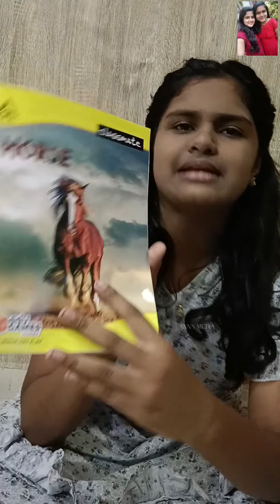Shopping for school reopening 😍💖ഞാൻ വാങ്ങിയ കുറച്ചു സാധനങ്ങൾ കണ്ടാലോ 😍✨️